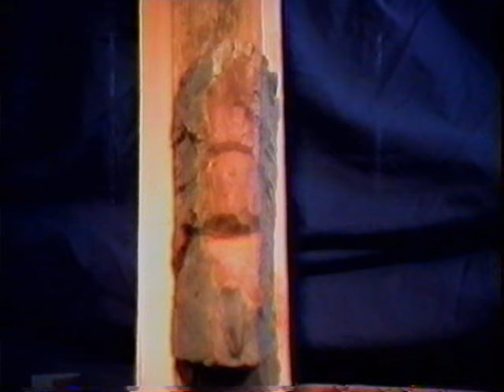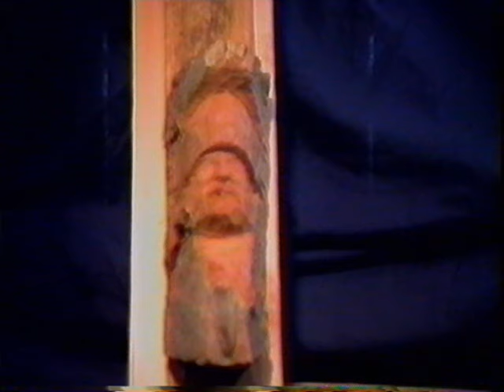The Viking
Blank wood carved to a finished "Viking" in 3 minutes.